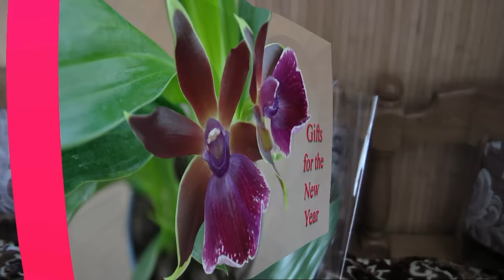Новогодняя суета подарки ❆ старые игрушки ♡ орхидея зигопеталум ✿ смешные котята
У нас все принимают бурное участие в новогодней подготовке. Без котеек , орхидеек и позитива жить не можем )))